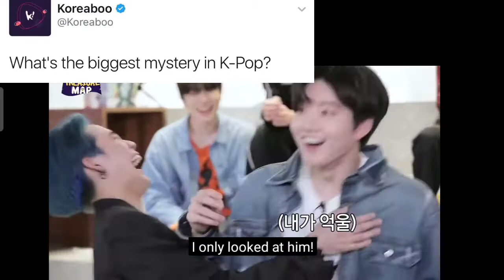Biggest Mystery in Kpop - TREASURE